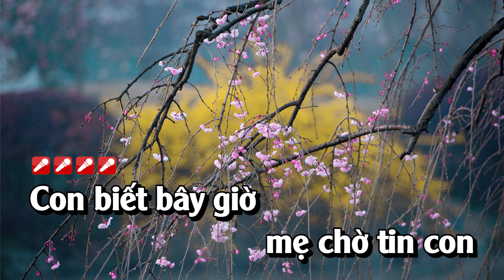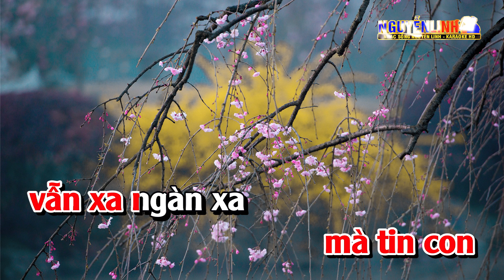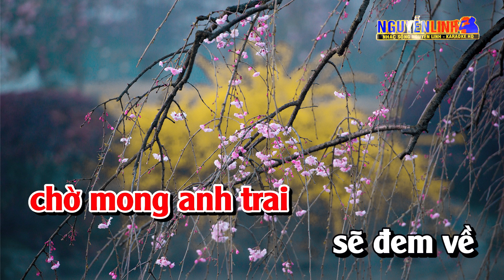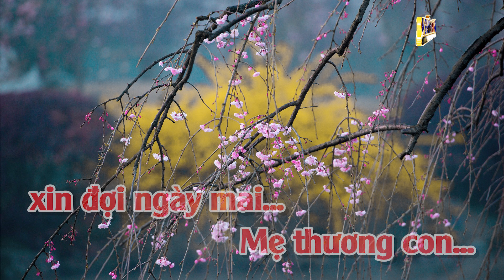Karaoke Xuân Này Con Không Về Tone Nữ Nhạc Sống | Nguyễn Linh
Bài Hát : Xuân Này Con Không Về
Tác Giả : Trịnh Lâm Ngân
Tone Bài Hát : A Trưởng